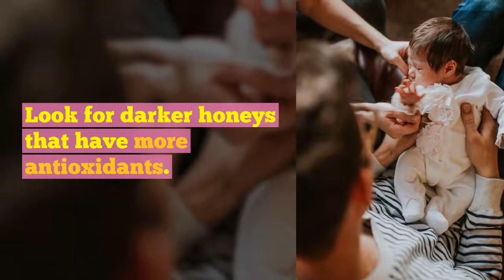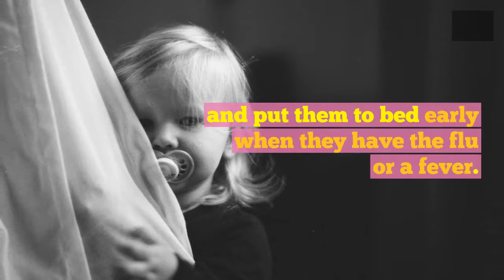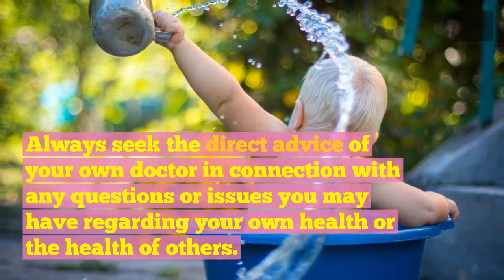5 Ways to End Your Sick Kid's Misery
5 Ways to End Your Sick Kid's Misery

Kids under 6 years old shouldn't take over-the-counter medicine, but we've got a list of other remedies to try when your kid is feeling awful.